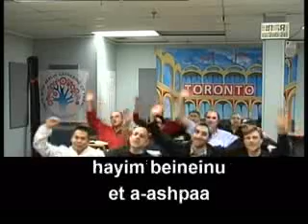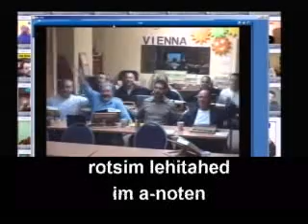rus t rav bs pticha 2009 11 03 lesson bb